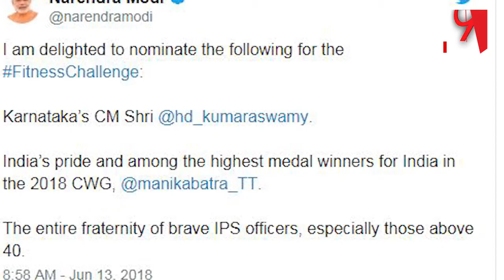PM Modi ने CM Kumaraswamy को फसाया अपने Video जाल में, Kumaraswamy दिया करारा जवाब | SPN9News